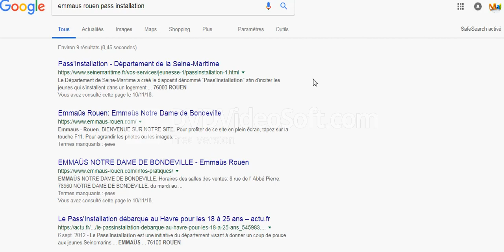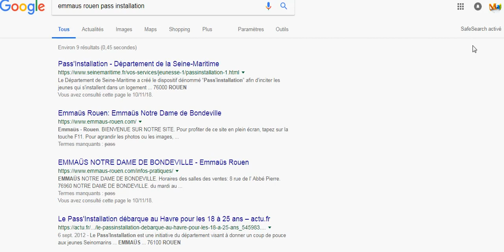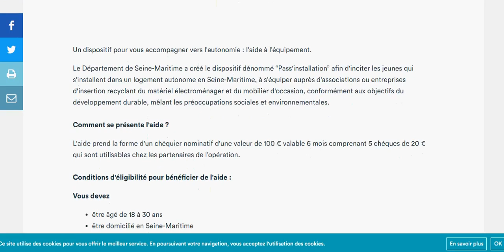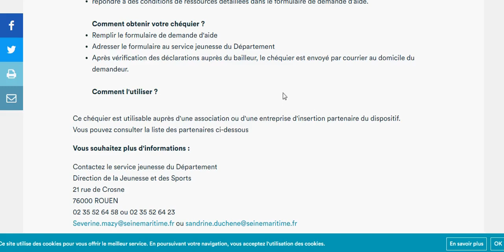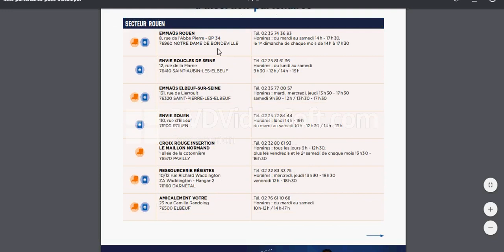Nouvelle Astuce pour gagner de l'argent!!!!